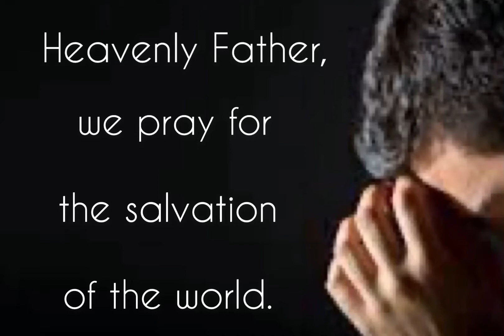Prayer for our World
Marilyn P./Reuben S.